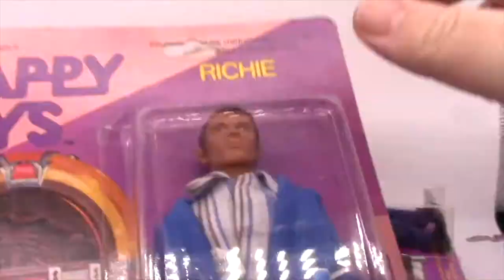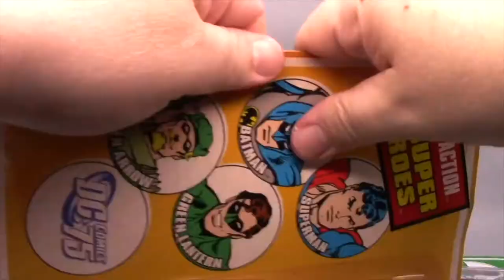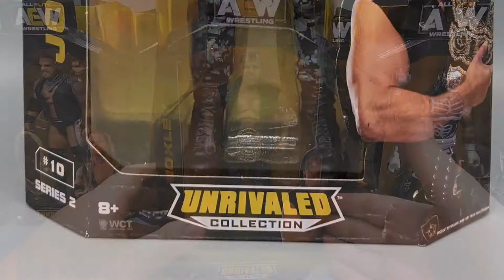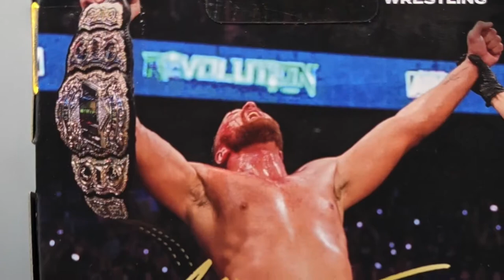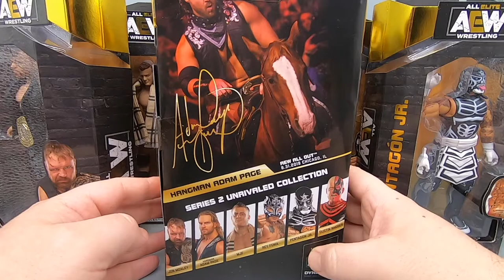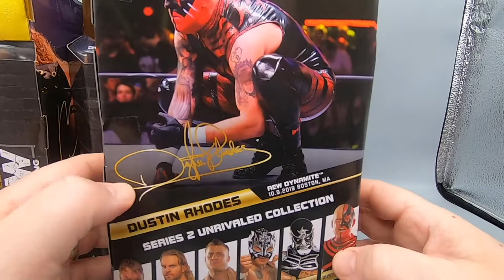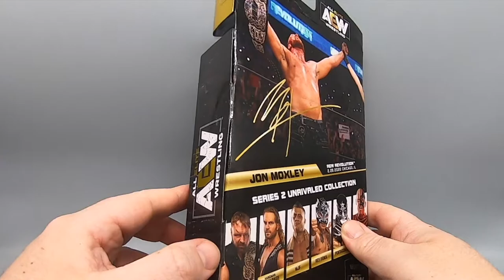AEW Unrivaled Series 2 by Jazwares - The Dan Classic Show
It's honestly about time I got around to reviewing these things since they arrived way back in December. Now I wish I had opened them up sooner. Jazwares comes through with another 6 great figures based on AEW wrestlers. Let's find out if they're worth the dough. RIGHT NOW!